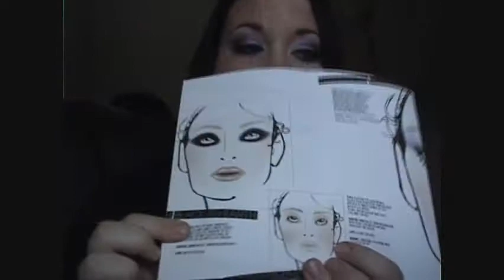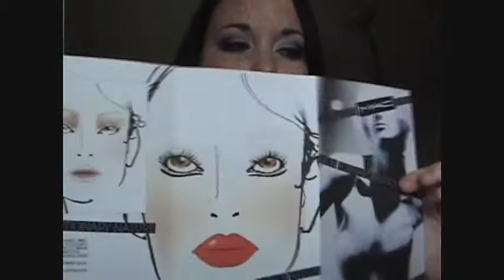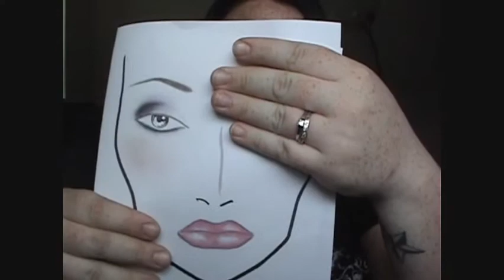MAC Fashion Forward Event & HAULLLLL!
Hey guys. Muh MAC had an event today and I totally spent tooo much. I'll update this more later. Date night with hubby too! wooohoo!